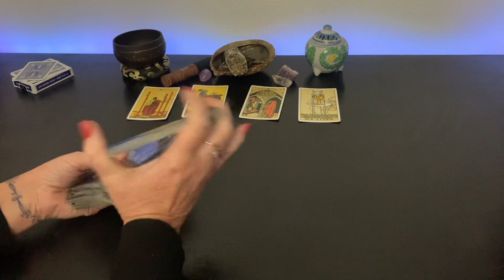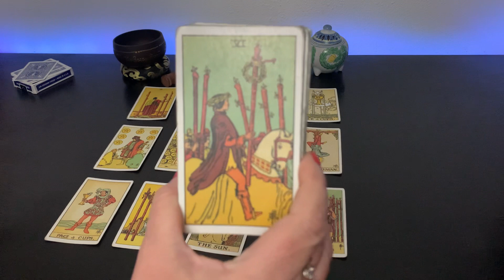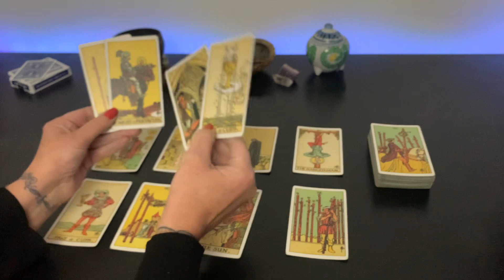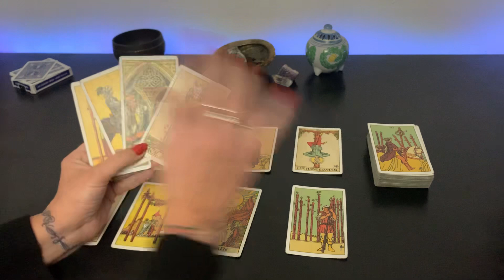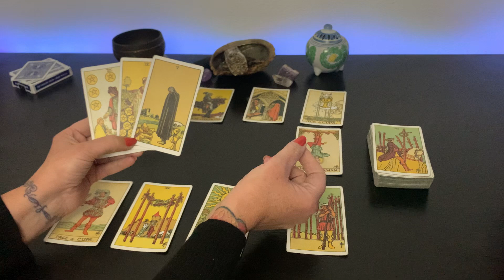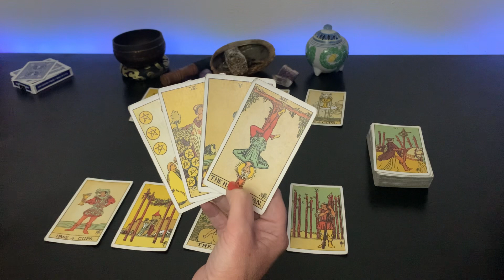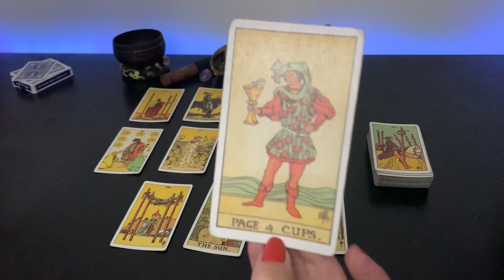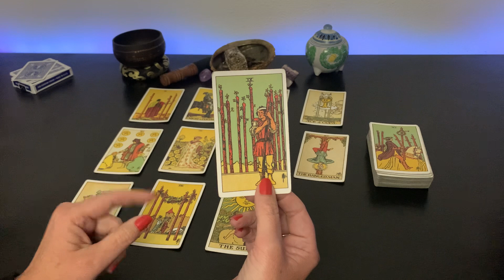SCORPIO - You Will Come Out On Top | Passions Are On Hyperdrive | A New Outlook On Life Is Here For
Thank you for viewing this Tarot Reading. Here additional information to help you along life's journey.

This week the Moon is in the first quarter phase in Aquarius. Passions will be in hyperdrive. We will be tempted to see all the things that have not been or are still needing to be done. We can counteract this negativeness. By making time to celebrate how far we have come and what we have accomplished.

The final days of the week the moon will move into the Waxing Gibbous phase. Moving through the constellations of Pisces, Aries and Taurus.  Pisces heightens our awareness to the environment. Aries can have us feeling rushed. Taurus asks us to seek self respect.

Here is a list a list of my must haves for releasing negativity. Setting intension prior to the activity is the key to letting go of unhappiness.

The Five Minute Journal, Gratitude Reflection & Manifestation. The simplest way to add a Five Minute Journal to your routine is place it where you are sure to see it. On the night stand, in the bathroom, in a back pack or near the coffee pot.

Aromatherapy, Shower Steamers with Essential Oils. Try a chakra cleansing shower. When entering the shower make the mental statement. “I intend to cleanse my energy.” Starting with your Crown Chakra. Envision a white healing light traveling through, cleansing and healing the chakra. Envision the light moving down to the Brow or Anna Chakra. Bring the cleansing and healing light to the chakra. Move the healing light down through the remainder of your chakras. Setting your intention and feeling the positive energy it what is important. Relax take in the refreshing sent of the shower steamer.

Stress Away Essential Oil Blend - Calming Scent. I like replacing perfume with essential oils. This is one of my all time favorites. Essential oils can be irritate skin. A little goes a long way. Use a carrier oil before applying. If placed on the wrist. The wrist can be gently rubbed together to warm the oil and activate sent.

The Tarot Deck use in this reading
ESP Test Deck

 Books you may find helpful.

This reading is timeless and knows no bounds of labels. It will find you when you need or are ready to hear. This tarot reading is a small peace to your puzzle. Containing information you may find helpful on your journey. Spiritual Alchemy combines philosophy, spiritual and science. This is a general tarot reading based on intuition, star, planetary & moon placements.